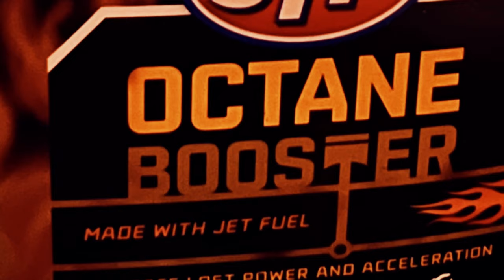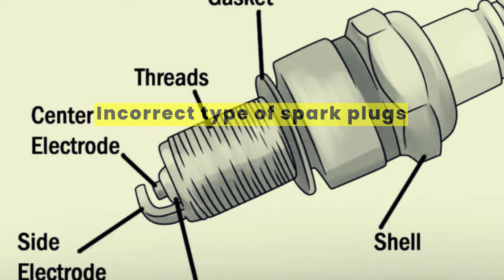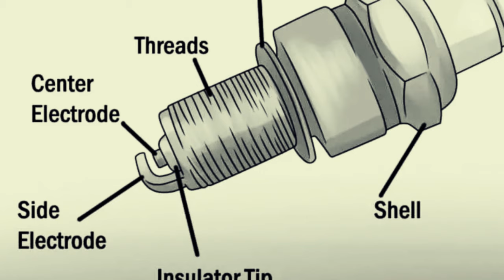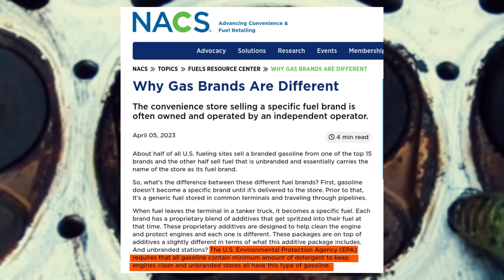What the Hell is Engine Knocking? | Five Reasons That Cause It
What the Hell is Engine Knocking? | Five Reasons  for It

Engine knocking, sometimes called detonation is a distinct sound that occurs when the fuel in your engine's cylinders isn't burning smoothly.
Engine knocking is a major issues that can endanger the overall health of your vehicle. Identifying the cause early can save you a lot of money and headache. Figuring out What Does Engine Knock /Rod Knock is all about is essential to make all the encessary decisions.
In this video I have listed out five causes that can be attributed to engine knocking so that you can take all the necessary measures. Don't miss out on A BRIEF overview of KNOCK and PRE-IGNITION.